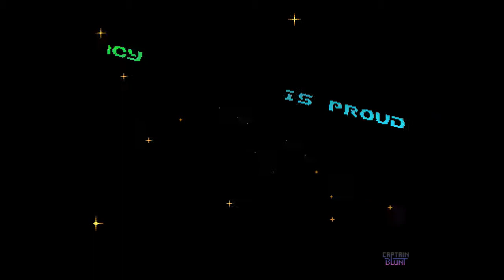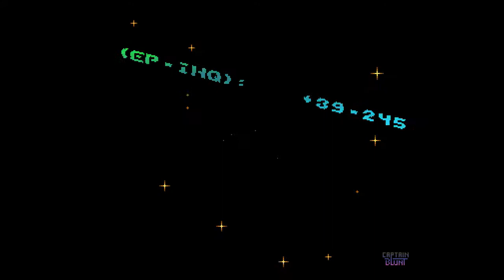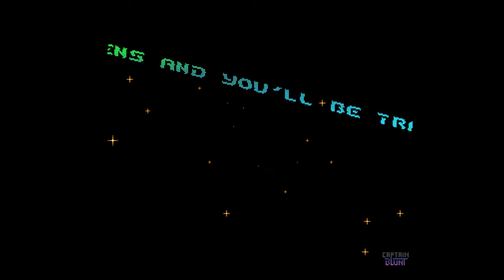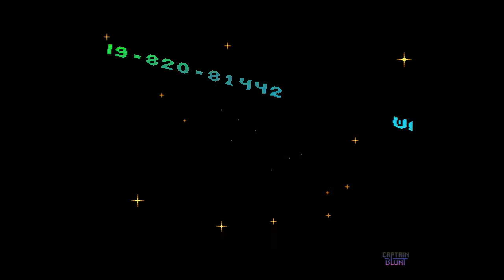Endless Piracy 07.mp4